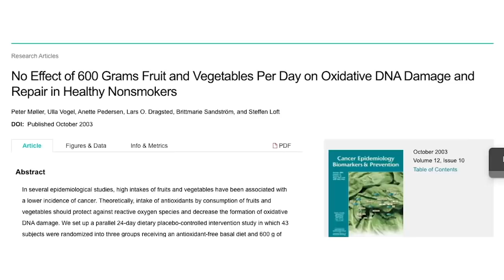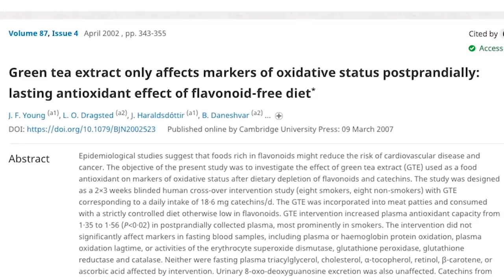Are the benefits of vegetables really just a FAIRY TALE?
In this snippet from a recent podcast with @food.lies I break down a number studies done comparing high/low/zero fruit and vegetable diets looking at inflammation, DNA damage and oxidative stress markers. GUESS WHAT: In all of these studies elimination of fruits/vegetables resulted in NO CHANGE in these markers, and in one study elimination of these foods lead to IMPROVEMENTS in many of these markers! Many polyphenols and other plant compounds are PLANT DEFENSE molecules, WHY WOULD THEY BE GOOD FOR US? More research is needed here, but I am far from convinced that any of these plant compounds do anything that makes us healthier humans AND there’s evidence they may be harmful for us. As you can see in this video and other photos, I’m suffering deeply from a case of POLYPHENOL DEFICIENCY SYNDROME and it’s brutal. 😝 If you don’t seem to react to LESS toxic fruit and vegetables it’s probably not a big deal to keep a moderate amount in your diet, but remember that the MAJORITY of your nutrients come from animal foods. If you’re not thriving, going full carnivore. I talk all about how to do this in my book THE CARNIVORE CODE  which is out mid NEXT MONTH. What do you guys think? Benefits to vegetables or meh?